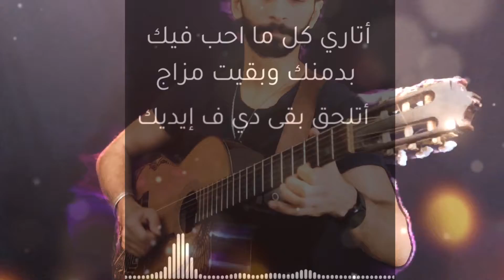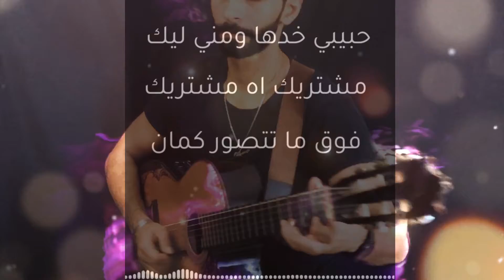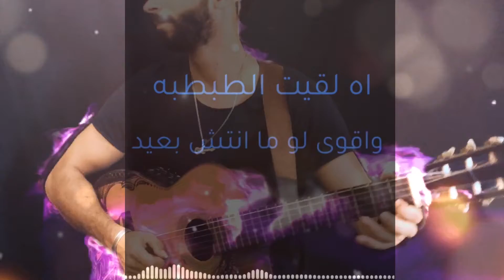جيتار وكلمات حسين الجسمي - بالبنط العريض Guitar cover-Khaled Fouad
حساباتي الخاصه 👇👇
Instgram

كلمات الأغنية

حبيبي بالبُنط العريض
غالي واقرب م الوريد
حالتي تتشخص جُنون
بيقولولي انا بيك مريض

أتاري كُل ما احب فيك
بدمنك وبقيت مزاج
أتلحق بقى دي ف إيديك
ما انت في لُقاك العلاج

آه لقيت الطبطبه
واقوى لو ما انتش بعيد
ضحكتك فيها كهربا
بابقى زي واحد جديد

حبيبي خدها ومني ليك
مشتريك آه مشتريك
فوق ما تتصور كمان
والوحيد ولا ليك شريك

لو انا هوصفك اوصف ايه
عُقد فُل ابيض وفيه
قلب بيدلدق حنان
مِـلكي بقى وانا أدرى بيه